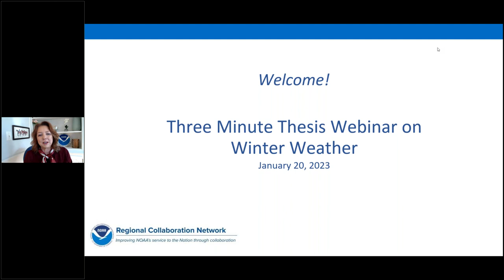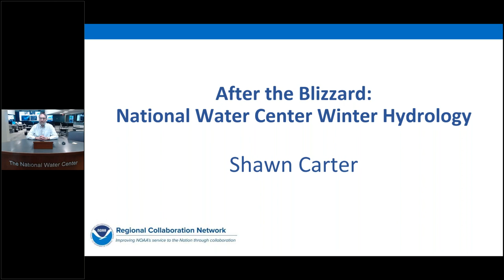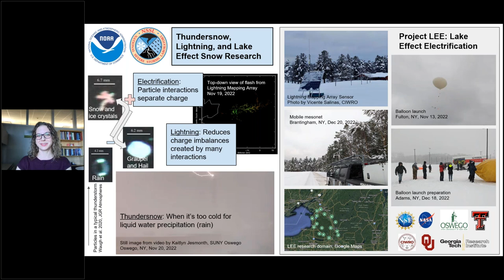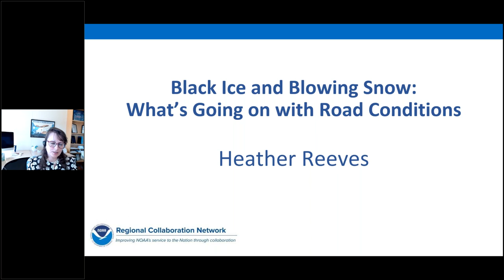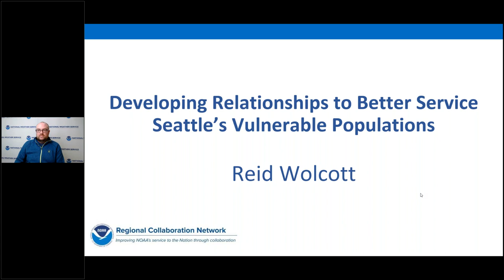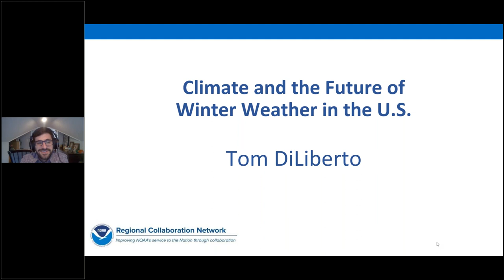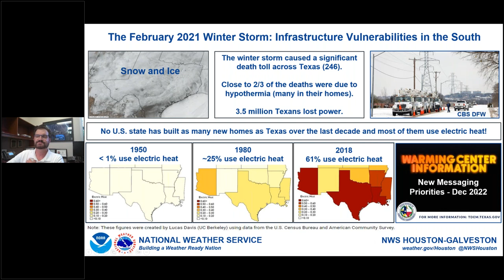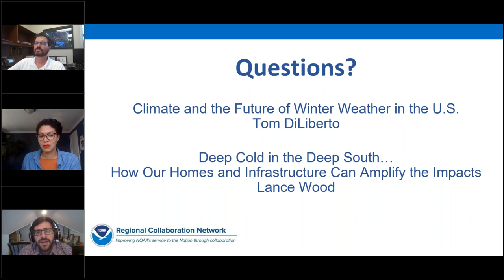Three Minute Thesis Webinar on Winter Weather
The NOAA Regional Collaboration Network hosted a webinar on January 20, 2023 designed to share experiences and information about NOAA’s role related to winter weather. From exciting research on thundersnow, to understanding roadway hazards, and emerging impacts from a changing climate - you will have the chance to hear straight from the experts on a wide array of topics! In addition, presenters addressed questions from the audience.

What’s a Three Minute Thesis Webinar? Borrowing from a format used by universities across the country, colleagues from NOAA will each have one slide and three minutes to present on a specific topic, listed below.

Featured Speaker & Topics:

The Challenges of Winter Weather Forecasting
Zach Hiris, Meteorologist
National Weather Service Local Forecast Office - Boulder / Denver, CO

After the Blizzard: National Water Center Winter Hydrology
Shawn Carter, Lead of Winter Weather Hydrology and Remote Sensing Desk
National Weather Service Water Prediction Operations Division

Thundersnow, Lightning, and Lake Effect Snow Research
Vanna Chmielewski, Research Physical Scientist
National Severe Storms Laboratory

Black Ice and Blowing Snow: What’s Going on with Road Conditions
Heather Reeves, Research Scientist
Cooperative Institute for Severe and High-Impact Weather Research and Operations

Winter Storm Severity Index (WSSI)
Dana Tobin, WSSI Scientist / Developer
NOAA Weather Prediction Center
Cooperative Institute for Research in Environmental Sciences (CIRES)

Developing Relationships to Better Serve Seattle’s Vulnerable Populations
Reid Wolcott, Warning Coordination Meteorologist
National Weather Service Local Forecast Office - Seattle, WA

Climate and the Future of Winter Weather in the U.S.
Tom DiLiberto, Climate Scientist
NOAA Climate Program Office

Deep Cold in the Deep South…
How Our Homes and Infrastructure Can Amplify the Impacts
Lance Wood, Science and Operations Officer
National Weather Service Local Forecast Office - Houston, TX